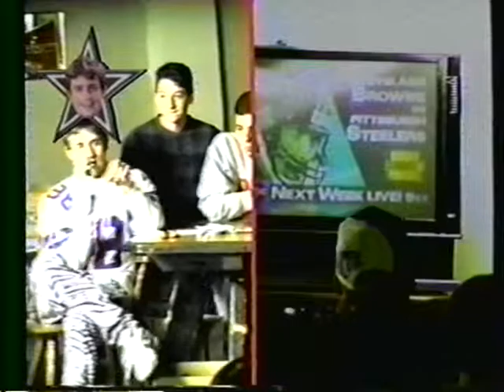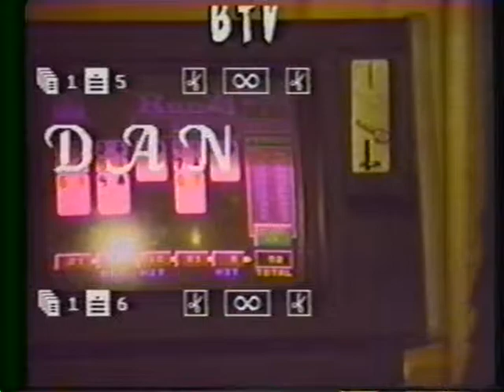1995 THE COWBOYS FAN - Regular Season - Episode 9 - (4/4)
Remember the good old days, Cowboys fans!  To celebrate its 15th anniversary, all 14 episodes of Binghamton University Television's "The Cowboys Fan" have now been made available on YouTube.  Taped during the 1995 NFL season, "The Cowboys Fan" was a weekly pro football talk show, hosted by the self-proclaimed #1 Dallas Cowboys fan in the universe.  This episode recaps the highlights of Week 10 and previews the games for Week 11.  Taped live at the campus pub during the Eagles-Cowboys monday night game from 11/6/95.